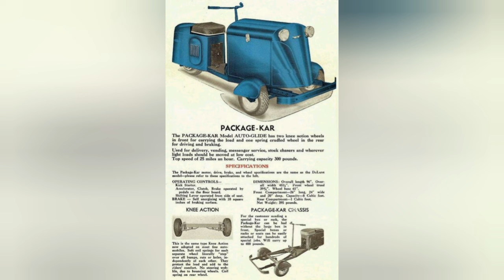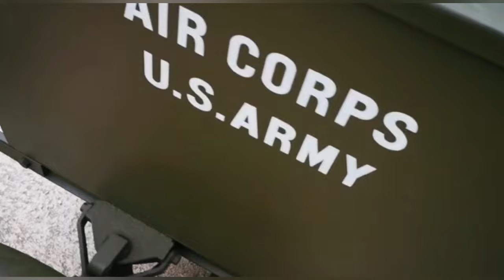Cushman Auto Glide - Package-Kar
La compagnie Cushman a débuté  en 1903 à LincolnNebraska , et a commencé la production du moteur 4 temps en 1922.
Au départ Cushman a produit des moteurs pour équiper les fermes ( pompes, tondeuses et bateaux).
Cushman débuta la construction des Autoglide en 1936 pour favoriser la vente de leurs moteurs.
Les scooters Cushman furent grandement utilisés par les forces armées durant la 2e Guerre mondiale.
Après guerre les modèles fabriqués  furent les séries 50 et60 ( les turtle back), puis le fameux modèle Eagle.
La production des scooters cessa en 1966,  ils ont ensuite produit des golf carts et Trucksters jusqu'en 2002.

Chapitres :
00:00 Intro
00:10 Histoire
00:27 Notices
00:46 Photos
01:32 Essais

Title : Rookie Off The Years
Song : Road Riding Rock Music (Sound creator)